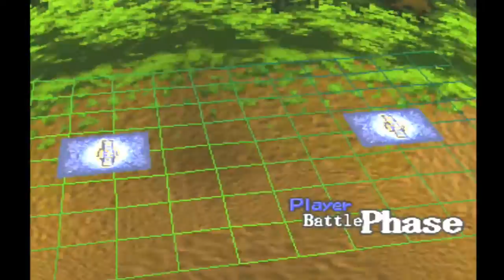Digimon: Digital Card Battle - Part 29 Gathering Secret Cards 1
Here we start to get the secret card codes from Wizardmon and acquire some of the most powerful cards in the game! Enjoy! ;)